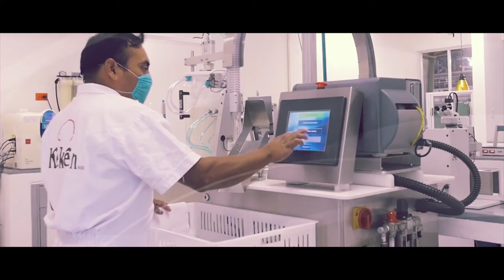Kekén empresa líder en la industria porcícola en México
Kekén empresa líder en la industria porcícola en México, demuestra día con día su calidad en el mercado nacional e internacional.

Claudio Freixes, director general de Kekén nos comparte cómo PIC lo apoya en el logro de sus objetivos estratégicos.